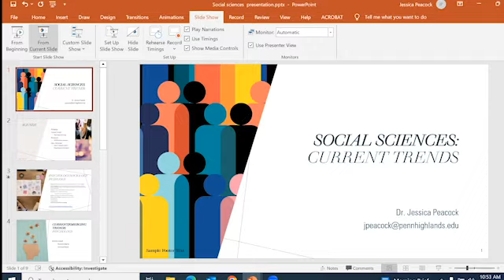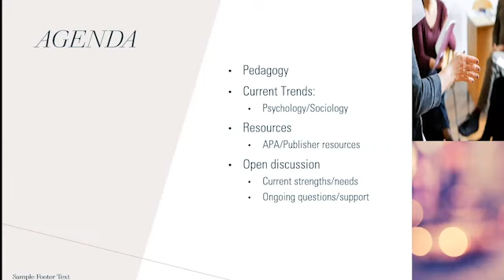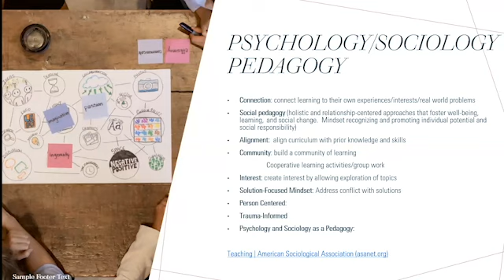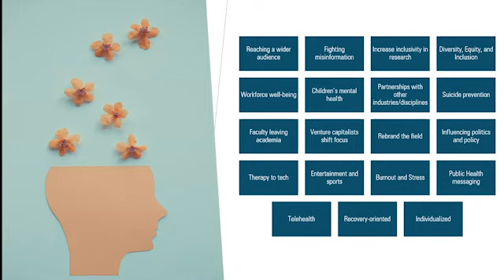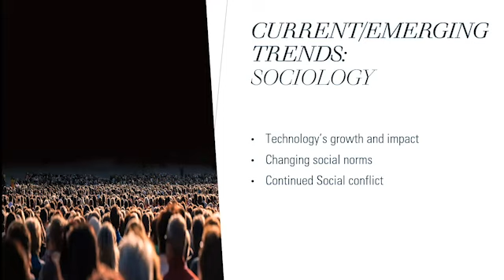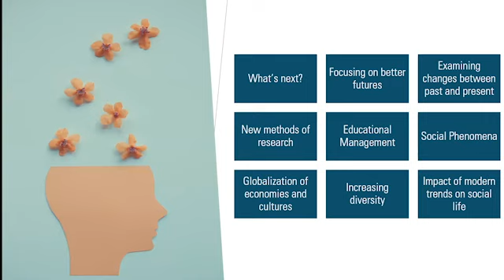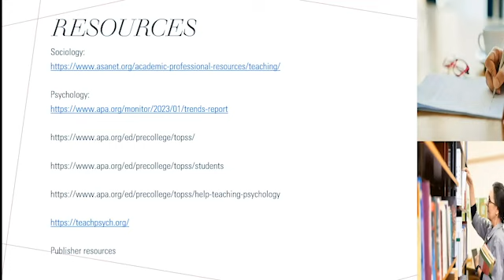2023-24 ACE Faculty Discipline Workshop – Social Sciences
Jessica Peacock, an ACE liaison, analyzes the latest trends in social science teaching methods and explains the APA resources accessible to ACE instructors.

Created solely by Media Production students.